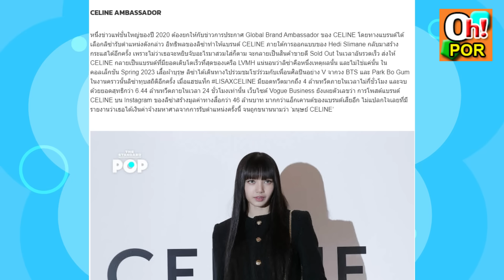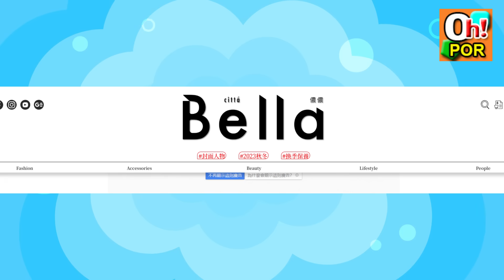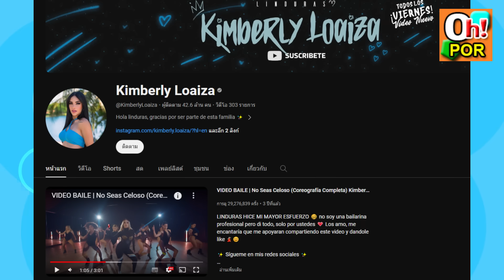7 เหตุผล ลิซ่า ก้าวสู่ตัวแม่สายแฟระดับโลก แม่จีนยก มนุษย์ Barbie ตัวจริง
7 เหตุผล ลิซ่า ก้าวสู่ตัวแม่สายแฟระดับโลก แม่จีนยก มนุษย์ Barbie ตัวจริง